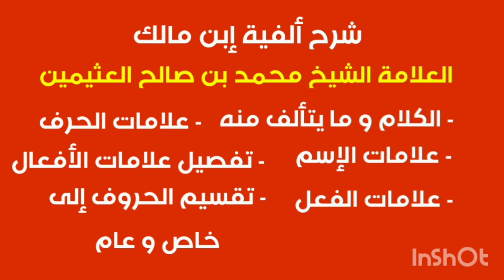شرح ألفية ابن مالك | الكلام و ما يتألف منه | شرح العلامة محمد بن صالح العثيمين رحمه الله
ألفية إبن مالك رحمه الله
يشرحها الشيخ العلامة محمد بن صالح العثيمين رحمه الله :
الكلام و ما يتألف منه
علامات الإسم
علامات الفعل
علامات الحرف
تفصيل علامات الأفعال
تقسيم الحروف إلى خاص و عام.